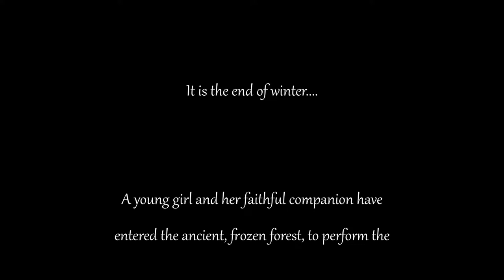SCORERELIEF2021 - My submission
This is my submission to the Scorerelief Film Scoring Competition presented by TheCueTube and the Northern Film Orchestra.
Enjoy - comments are very welcome and keep safe!